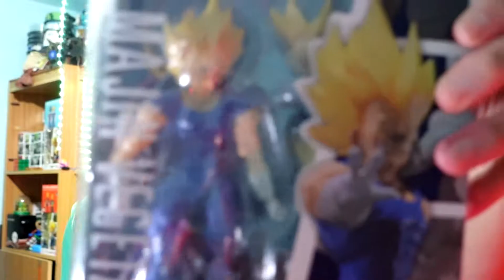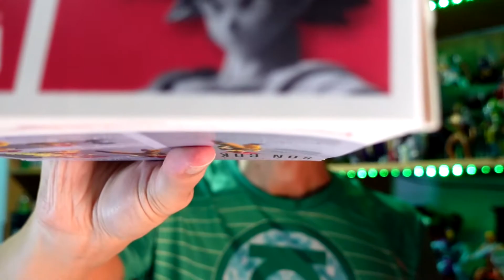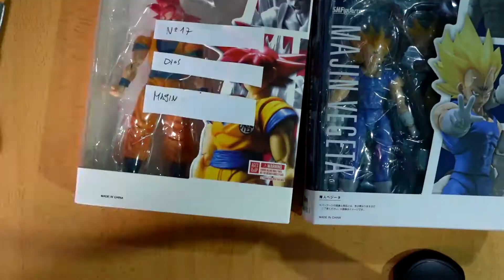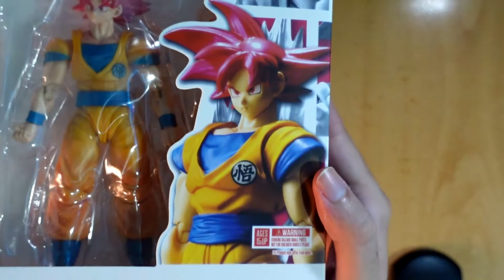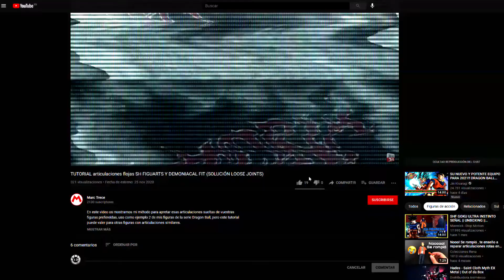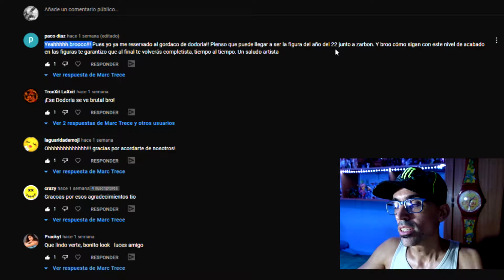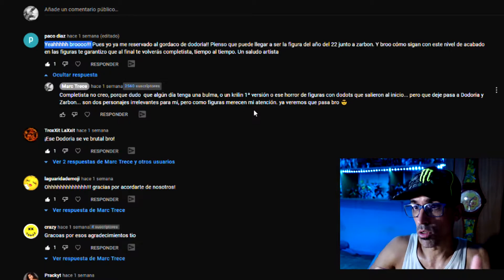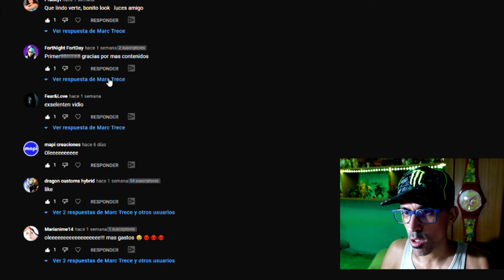GOKU GOD COPIA 'BOOTLEG' 💔la figura de cristal 👉🏻Réplica low Cost Dragon Ball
Goku en modo dios, alternativa a su versión SH Figuarts.
La figura de cristal ¿Por que?
No os perdáis el video, el final tiene sorpresa.

Apoya al canal haciendo una donación, desde 1€ puedes ayudar a crear mas contenido.

Puedes seguirme en mis redes:
Discord 👉🏼 marc13#2257